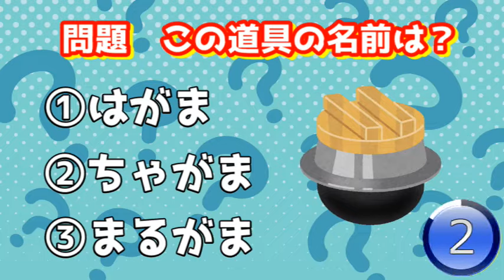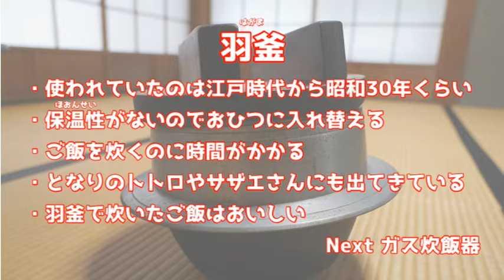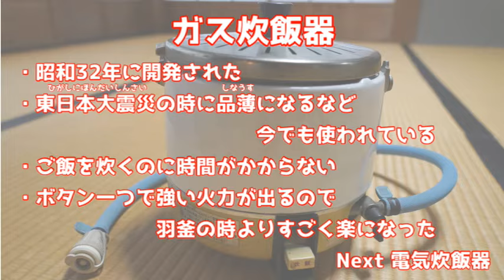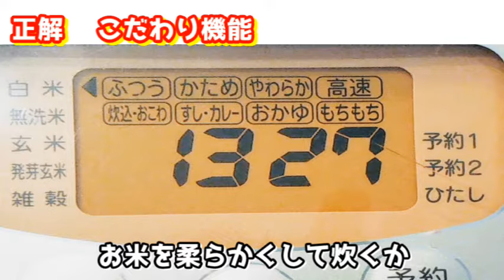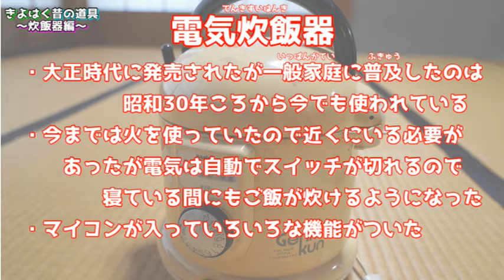【昔の道具紹介】見て学べる！炊飯器の歴史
清瀬市郷土博物館の収蔵品から昔の道具を紹介します。
今回はアイロン！

小学校３年生の「くらしのうつりかわり」の単元の学習にもお使いください。

0:06　はじめに
0:44　羽釜
3:11　ガス炊飯器
4:08　電気炊飯器
6:11　おわりに

清瀬市郷土博物館では様々なイベントや展示が行われています。

【問合わせ】
清瀬市郷土博物館

【引用】
サザエさん　第十六巻表紙　姉妹社発行
Ⓒ1988 Studio Ghibli